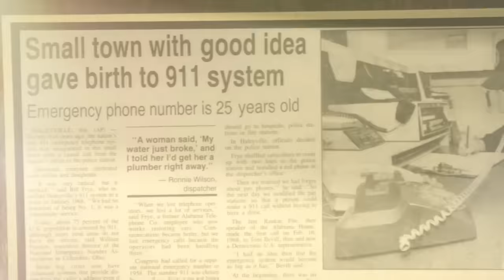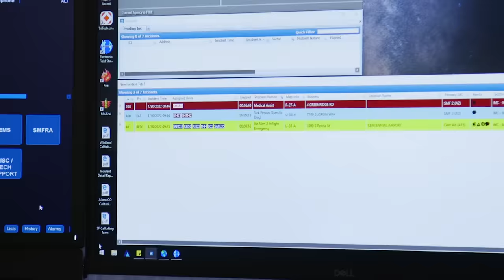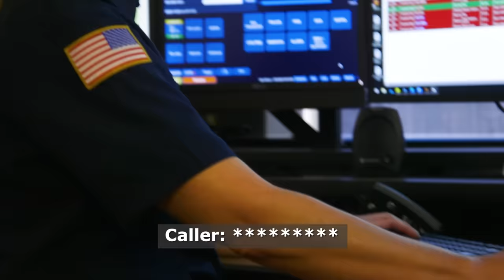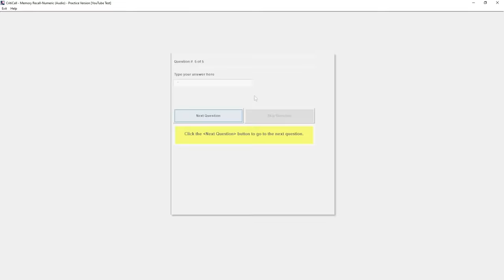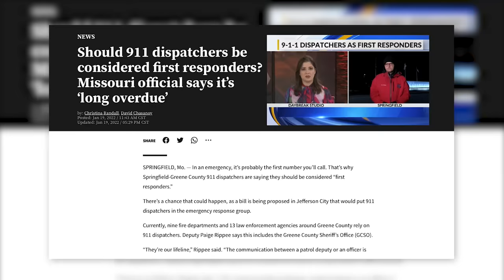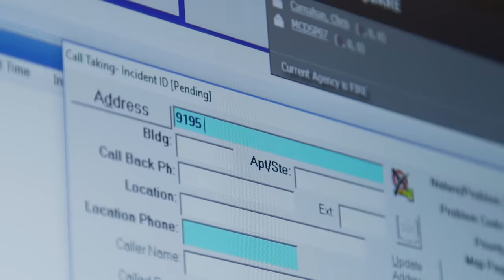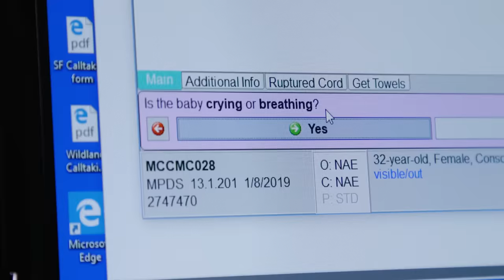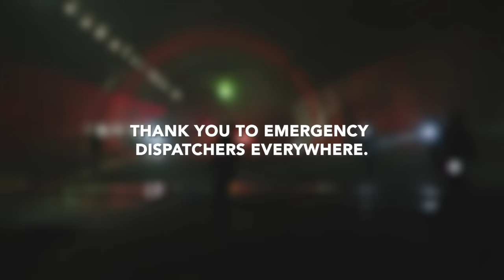I Tried 911 Dispatch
For National Public Safety Telecommunicators Week I trained with the  @SouthMetroFireRescuePIO  911 Communications Center to see what it takes to be a 911 dispatcher.

Special thanks to Eric Hurst at South Metro Fire Rescue for making this episode possible!

Production Coordinator - Iris Sullivan
Assistant Producer - Carissa S.